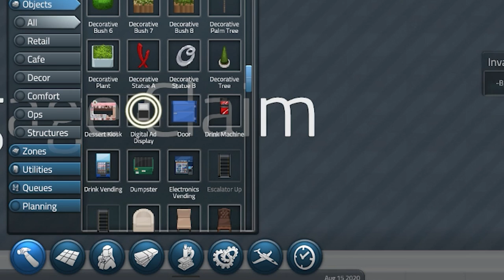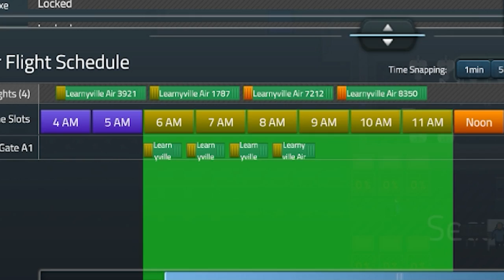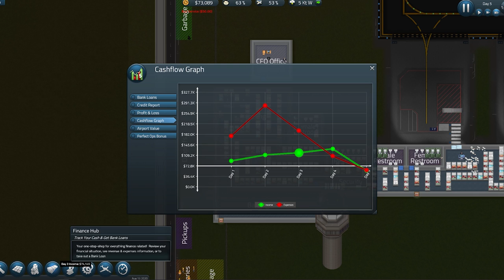Endless Maze Torture for Airline Passengers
Sim Airport is an early access game which is effectively an airport tycoon. You are given the task of running an international airport and get people flying to their dream destinations for work or holiday. All in the meantime we must somehow turn a profit! Now when it comes to making infinite money there are several ways to do it. Today however we have decided to just start building a giant advert trap maze to exploit the ai pathfinding in the game and turn it into a nightmarish Disney land queue simulator with no escape and no counter oh and it will make us infinite money! Thats right its a classic video of the spiffing brit breaking an early access game that has just topped the charts so why not go find Sim Airport on steam! So sit back and get comfy as I reveal my Airport tycoon guide and sim airport tips on how to break the game!

So sit back relax and enjoy this Sim Airport Exploit! How on earth can one english bugger beat this Tycoon airport builder and gain immortality with an unstoppable maze of adverts!! All will be revealed in this Sim Airport gameplay montage where in this  we unleash the greatest Trap Maze! Who knows maybe this game is more broken than prison architect!

Title: BUILDING A GIANT ADVERT TRAP MAZE TO EXPLOIT THE GAME - Sim Airport Is a Perfectly Balanced game